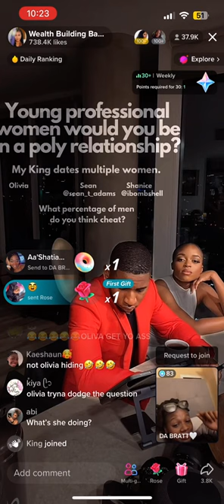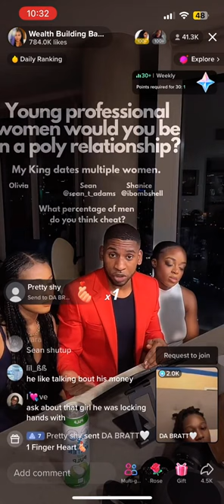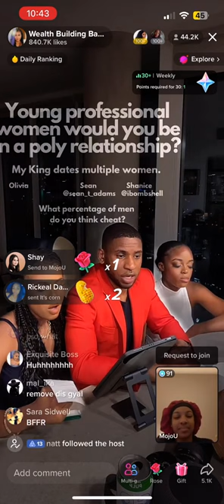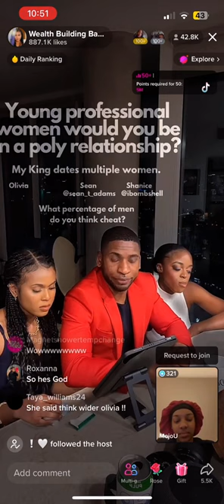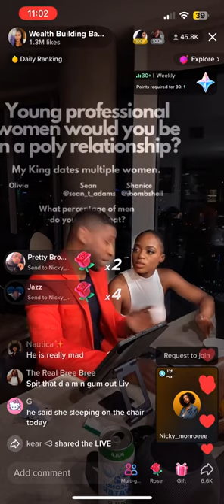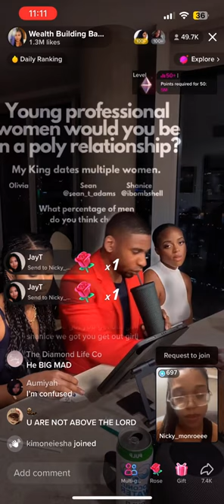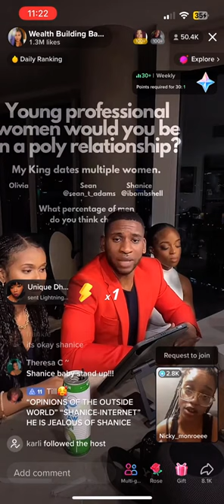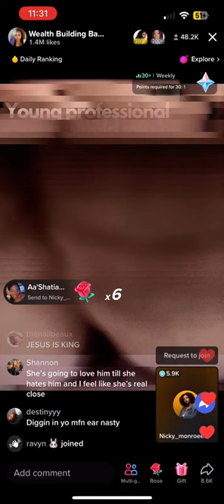FULL LIVE OF SEAN T ADAMS GETTING UPSET WITH SHANICE AFTER SHE SPOKE ABOUT THE LORD!